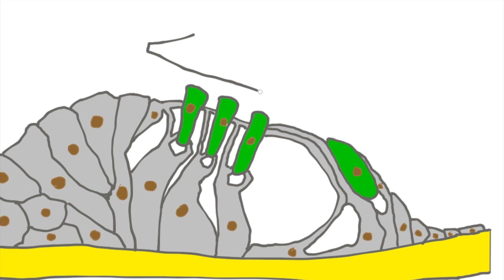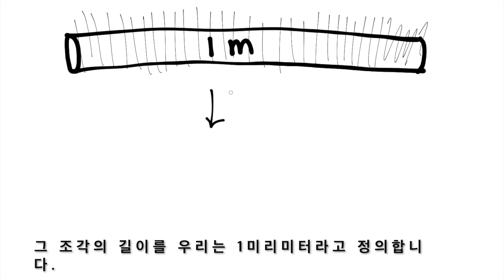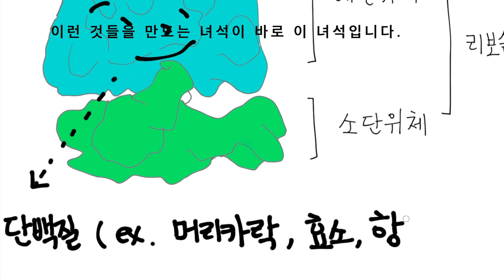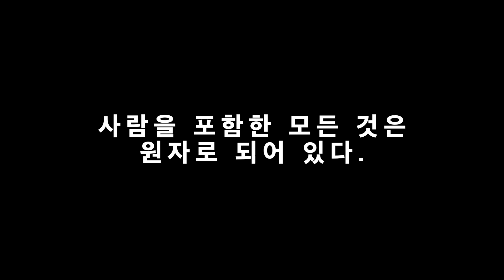1. 지구에서 사람, 사람에서 세포, 세포에서 원자(첫영상 생물아저씨인사)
안녕하세요. 생물아저씨입니다^^

생명과학을 소재로 여러분에게 좀 더 편하게 다가가기 위해 아저씨가 되었습니다. 원래 아저씨지만요.^^

이번 동영상은 우주의 지구에서 사람(저 생물아저씨), 그리고 원자까지 확대해 가는 모습을 설명한 것입니다.
(*그림은 클립스튜디오를 사용했고 화면녹화는 퀵타임플레이어를 사용했습니다.)

계속해서 보다 재밌고 유익한 생명과학 동영상으로 돌아올께요~ 안녕~~